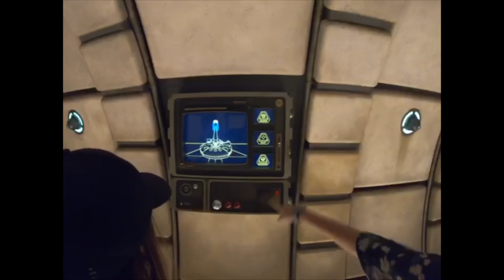DÍA EN HOLLYWOOD STUDIOS 🤩🙌🏼✨